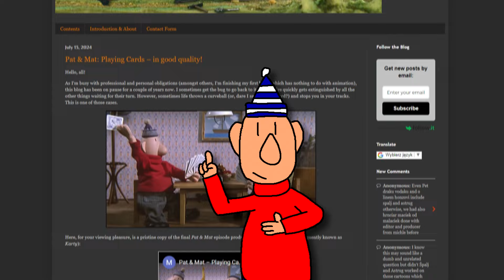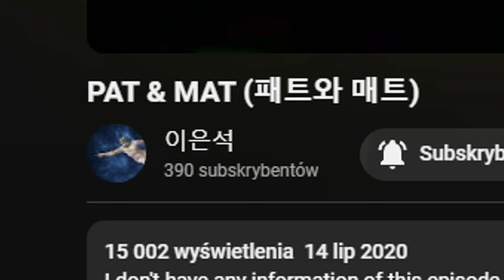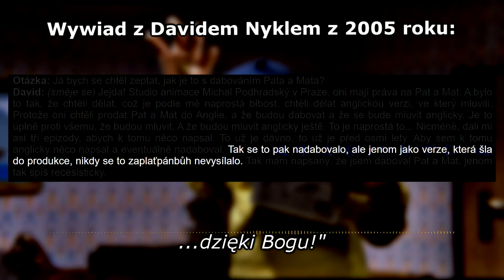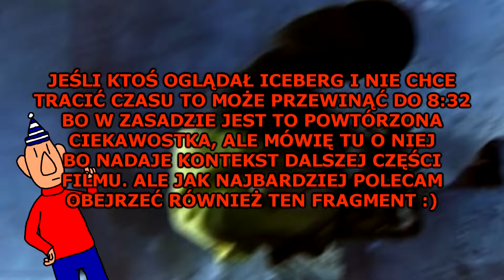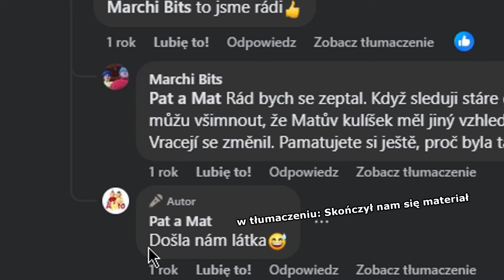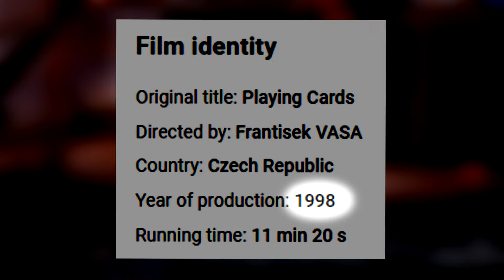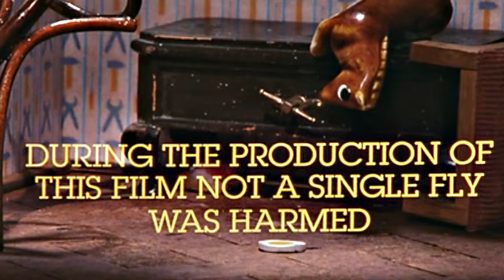Pat & Mat - Karty: ANALIZA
Witam po przerwie! Z racji wyjścia na światło dzienne oryginalnej wersji Kart, postanowiłem przeprowadzić dokładną analizę tego odcinka.

Muzyka w filmie w większości została rozszerzona za pomocą sztucznej inteligencji.
Film posiada Angielskie napisy.

Mój nowy instagram (wkrótce zacznę wrzucać rzeczy, więcej info odnośnie tego w jednym z nadchodzących filmów)